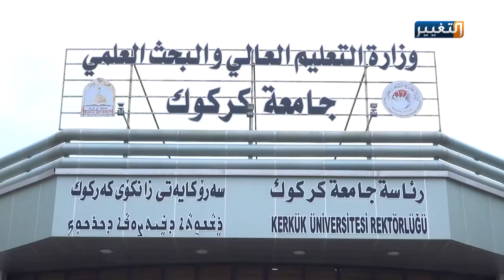رد أساتذة جامعة كركوك على تصريحات وزير المالية | تقرير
نظم الأكاديميون من الاساتذة والتدريسيين في جامعة كركوك وقفة ضد تصريحات وزير المالية واصفيها بغير المدروسة ورافضين في الوقت نفسه الاساءة لهم،